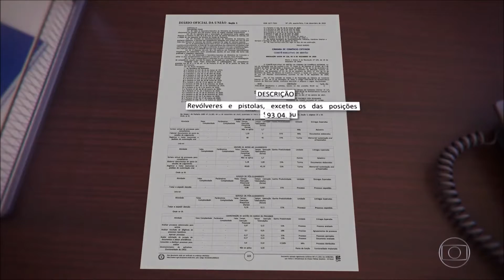Bom Dia Brasil Governo zera alíquota de importação de revólveres e pistolas Globoplay